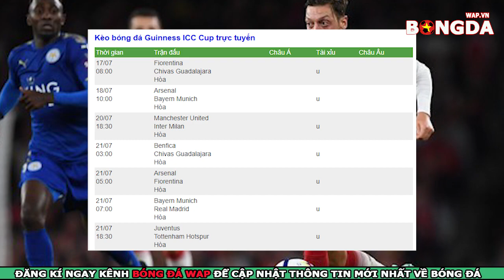Nhận Định Trực Tiếp Arsenal vs Bayern Munich - ICC Cup 2019 - 10h00 ngày 18/07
👉Nhận Định Trực Tiếp bóng International Champions Cup (ICC) 2019 Arsenal vs Bayern Munich - 10h00 ngày 18/07
👉Trực tiếp bóng đá giữa Arsenal vs Bayern Munich giao hữu CLB ICC cup 2019
👉Dự đoán soi kèo bóng đá Arsenal vs Bayern Munich với phần trăm chính xác rất cao.